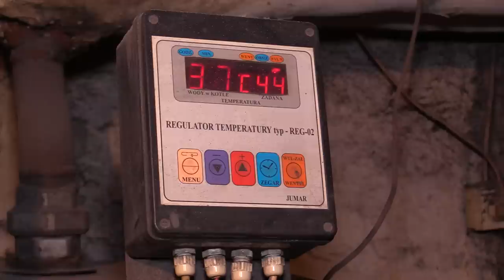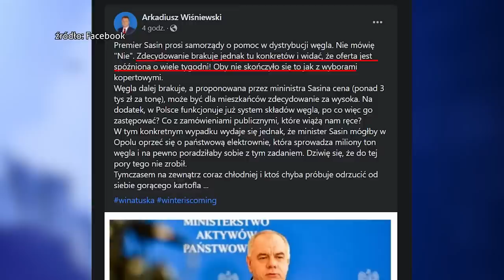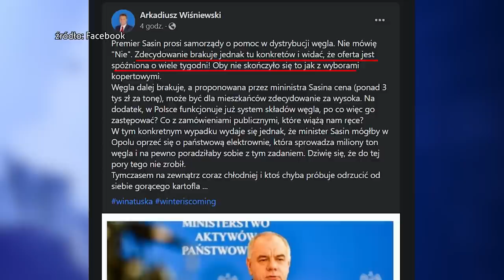Jest limit na zakup węgla w PGG 04.10.2022